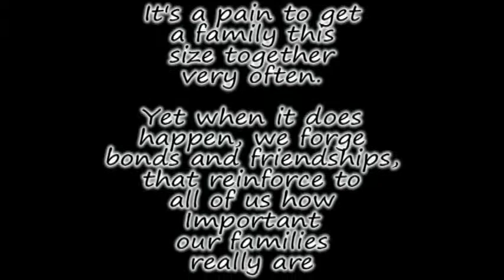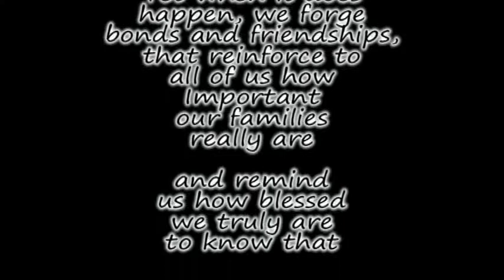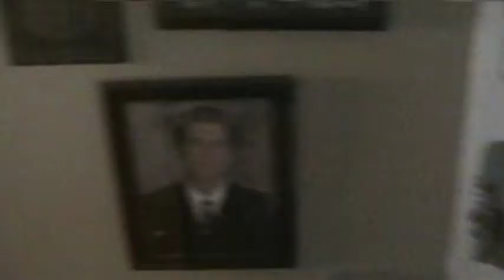2009 Family at Darren's